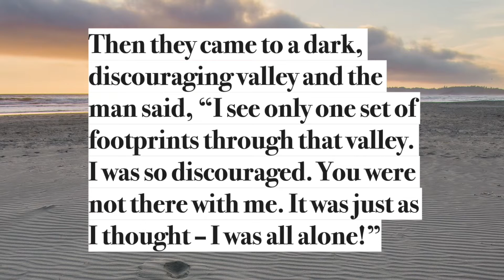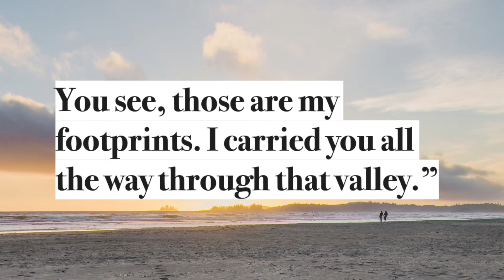Footprints by Various (read by Ben W Smith)